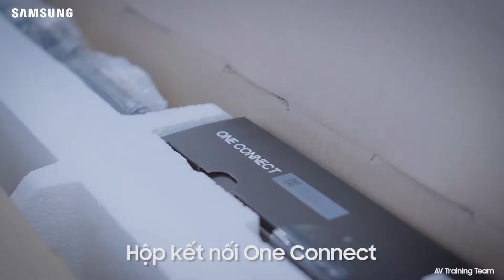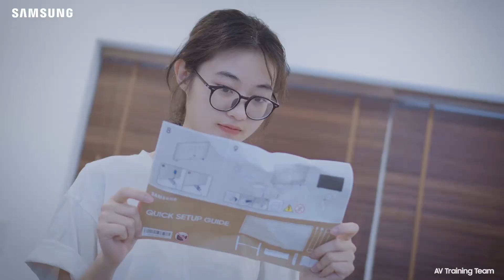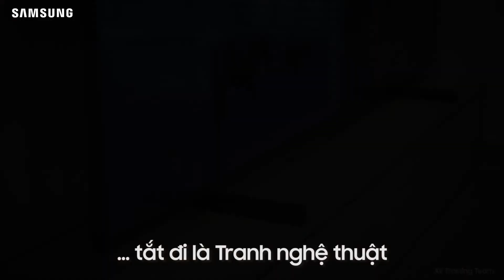Unboxing Nâng cấp TV 65" lên The Frame 75"